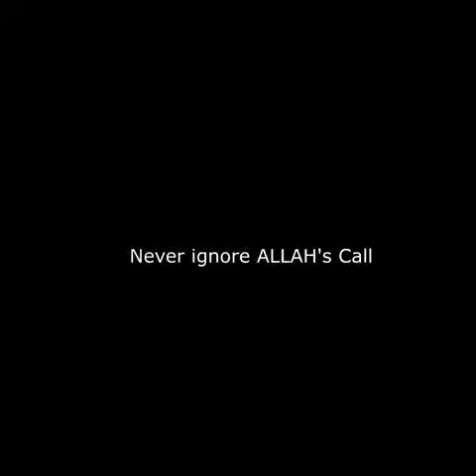Azan call short film